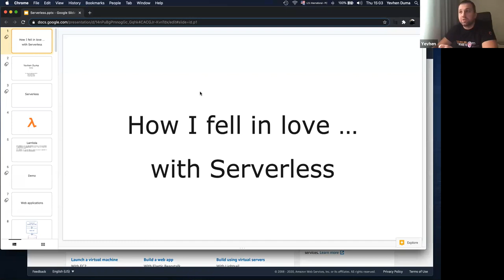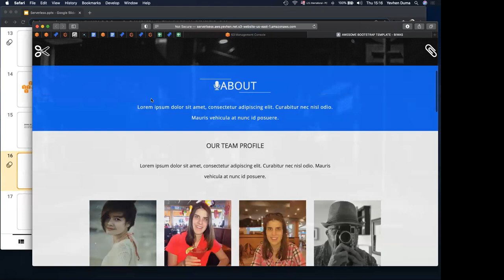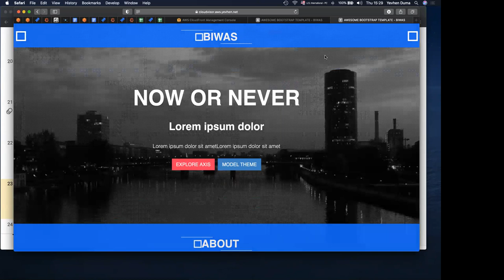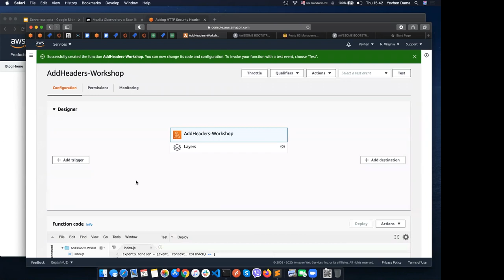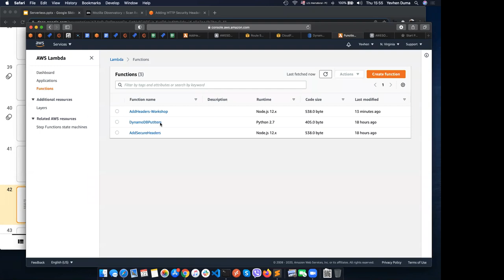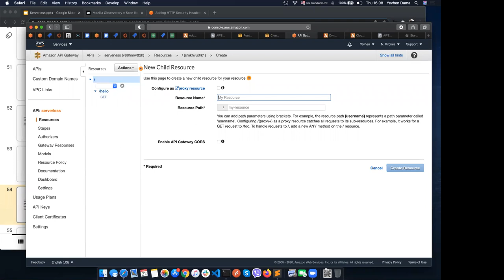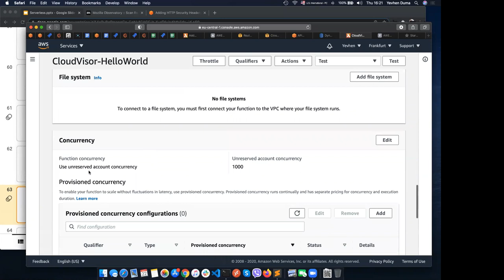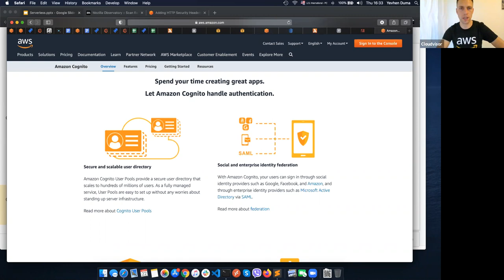AWS Hands-On: Falling In Love With Serverless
Online workshop focusing on building and running applications on AWS without thinking about servers.

As Serverless is the native architecture of the cloud, using it is an essential part of building modern applications with increased agility and lower total cost of ownership. In this workshop, we will do a walk-through of the main services AWS has in the area of Serverless like API Gateway, Cognito, S3, Lambda@Edge, etc. Together we will dig into the ways of building and running applications on AWS without thinking about servers.

This is a hands-on-keyboard, use-your-own-laptop workshop for DevOps, SREs, Software Engineers, Developers and everyone else interested in AWS services or using it every day. Workshop level: 200 (Intermediate).

This free workshop was delivered online by Yevhen Duma in English language.